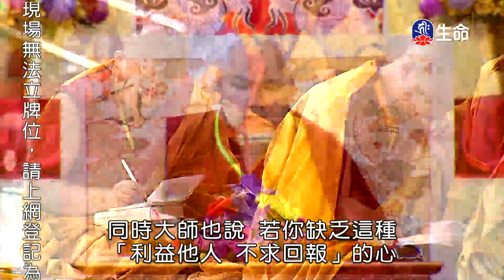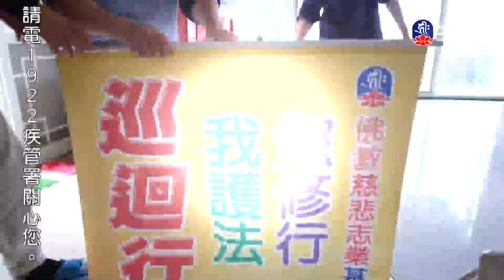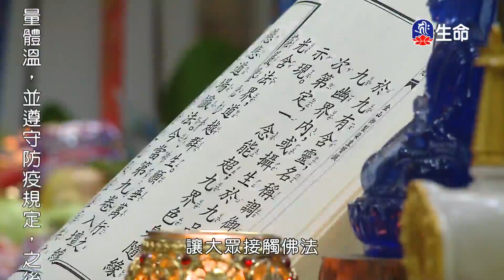尊勝第十七世大寶法王修心絮語(3)_大寶法王慈悲開示_(lifetv_20220723_08:00)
大寶法王慈悲開示_尊勝第十七世大寶法王修心絮語(3)。